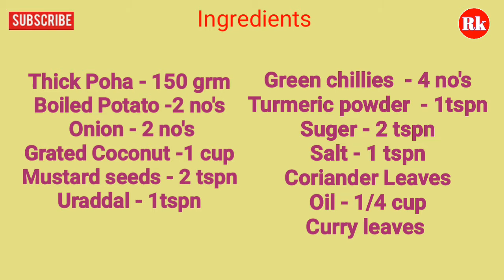Aloo Poha / Batate Phovu / ಬಟಾಟೆ ಅವಲಕ್ಕಿ / Instant receipe / healthy breakfast receipe /easy receipe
Welcome to Rekha's Kitchen

Aloo Poha / Batate Phovu / ಬಟಾಟೆ ಅವಲಕ್ಕಿ / Instant receipe / healthy breakfast receipe